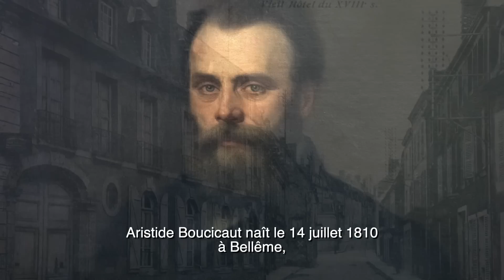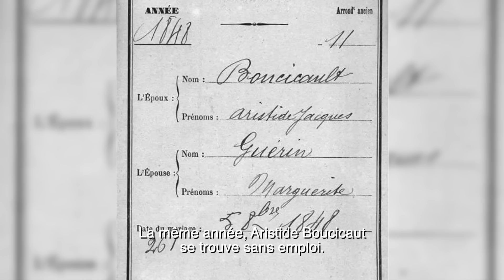L'extraordinaire destin des Boucicaut | L'Histoire du Bon Marché par Stéphane Bern, épisode 1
Fondé en 1852 par Aristide et Marguerite Boucicaut, le Bon Marché Rive Gauche est le premier grand magasin du monde toujours en activité. Le couple Boucicaut n’a cessé d’innover dans tous les domaines, cherchant inlassablement à devancer les attentes de la clientèle de la fin du XIXème siècle. ​ Qui étaient ces deux fondateurs à l’esprit visionnaire ? D’où venaient-ils ? ​
Aujourd’hui, Stéphane Bern vous présente Aristide et Marguerite Boucicaut et vous conte les prémices de cette grande histoire… ​